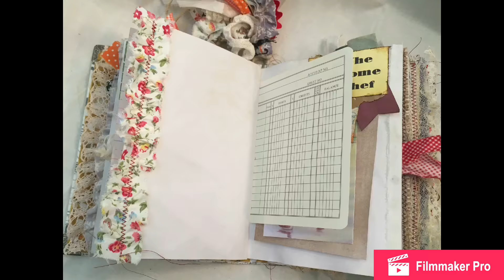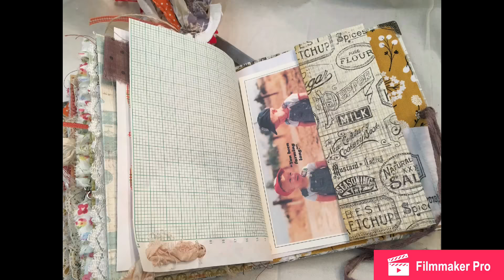Vintage Farmhouse Junk Journal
This journal was made for a private swap with Pam. Here is the link to the journal she made